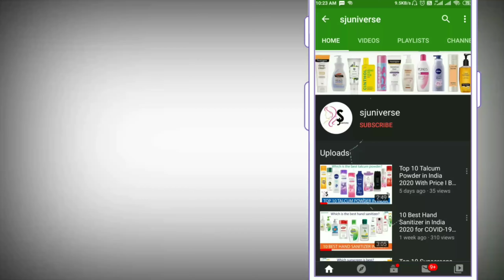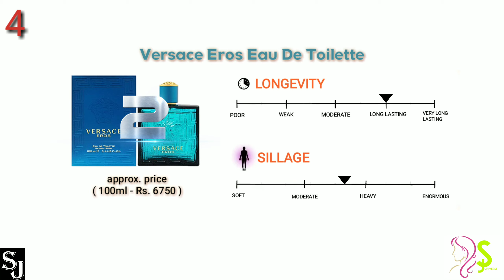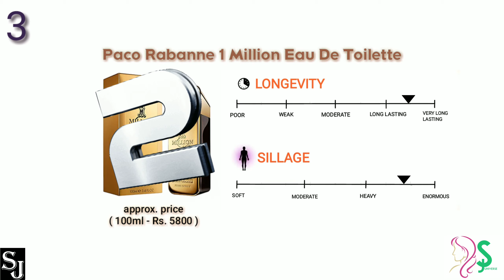10 Best Budget EDT Perfume for Men in India with price | Best Attractive, Long lasting EDT Perfume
I hope you like this video. If you like this video, give them a big thumb up.

the product list are as follows...
1. Nautica Voyage Eau de Toilette For Men

2. Davidoff Cool Water For Men. Eau De Toilette Spray

3. Paco Rabanne 1 Million Eau de Toilette For Men

4. Versace Eros Eau De Toilette, 100Ml for Men

5. Armaf Club De Nuit Intense Men's EDT Perfume

6. Calvin Klein One Unisex EDT

7. Versace Eau Fraiche Eau De Toilette for Men

8. Nautica Blue EDT Spray for Men

9. Guess Eau de Toilette, Seductive Homme

10. Hugo Boss Bottled Eau De Toilette, 100Ml for Men

Music Creditors:-